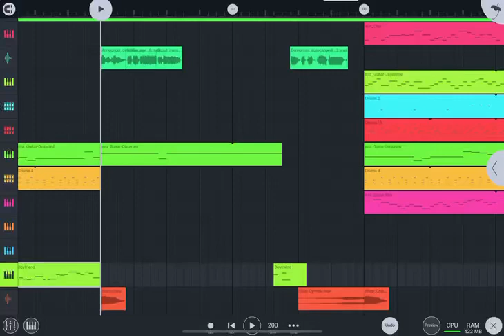Gear Shift Preview #2 - Overtime Intro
Little preview for my new song/60 sub special.

The hardest part has almost begun, and BF could use a helping hand….